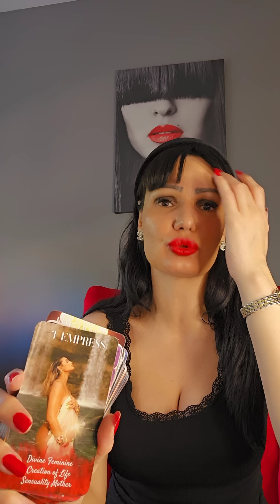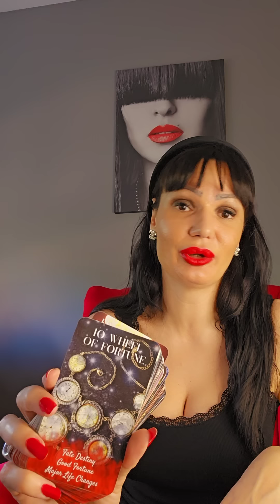VAGA Samo napred Vage, na pravom ste putu!🙌🛣🍀💚 31.7.- 6.8. nedeljno tarot citanje